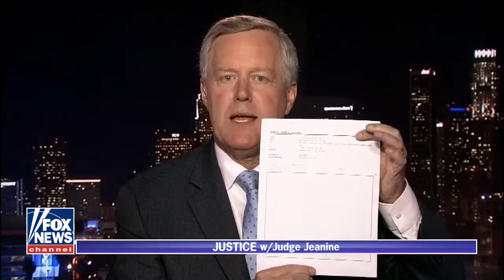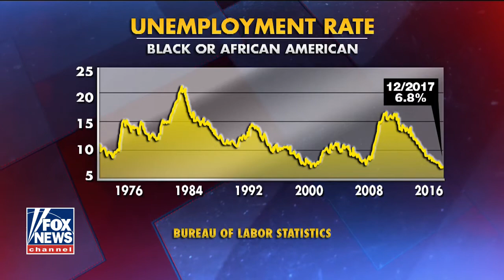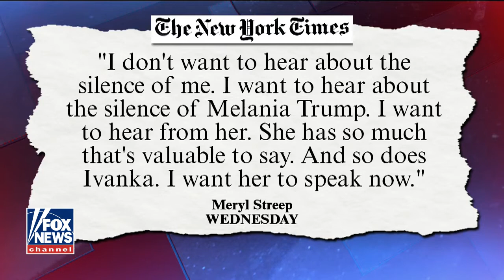Justice With Judge Jeanine 1/7/2018 -Justice With Judge Jeanine fox news January 7,2018 full show